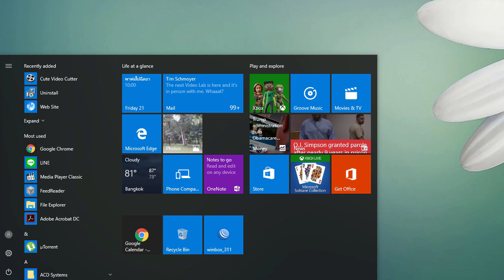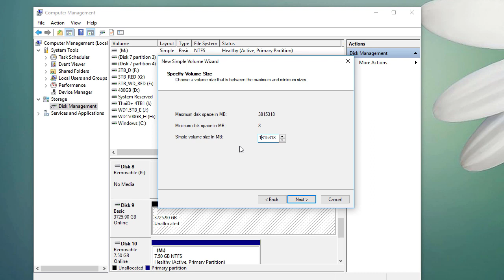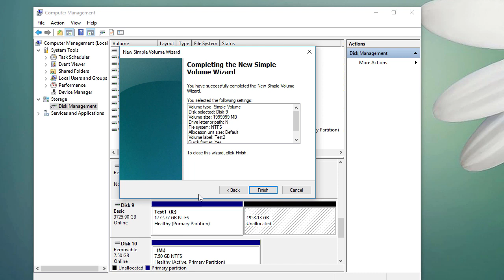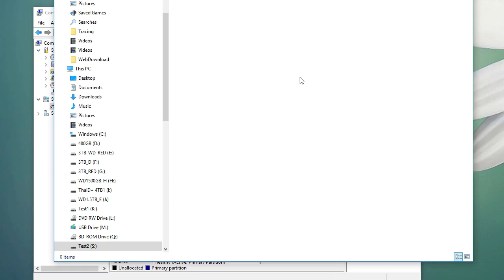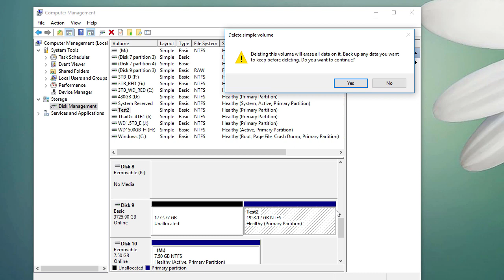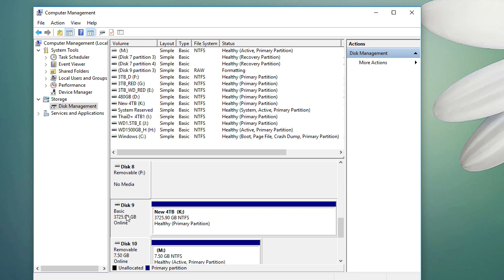ได้ฮาร์ดดิสก์มาใหม่ ต้องทำอะไรบ้าง?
รู้จัก MBR/GPT, การสร้าง Partition สร้าง Drive Letter, การฟอร์แมตจริงๆ แล้ว Windows ทำอะไร? ฯลฯ :)